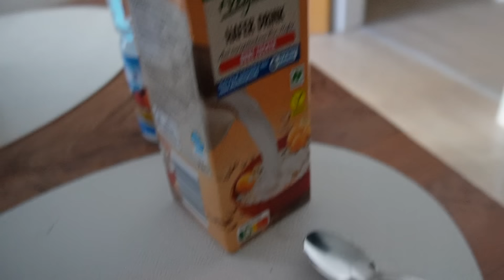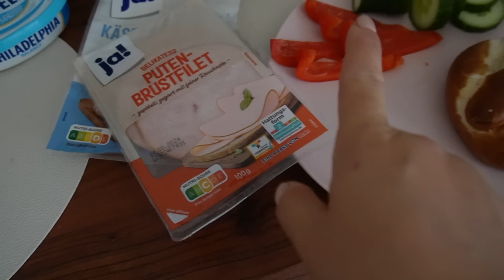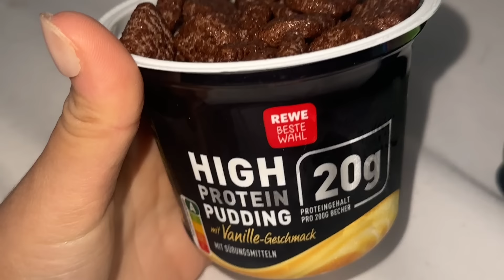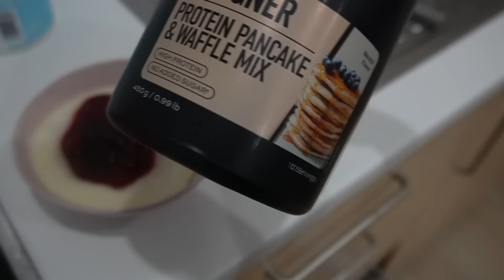What I Eat in a week- HIGH PROTEIN, ohne Verzicht!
Mein Equipment

Puddingoats:

40g Haferflocken mit ausreichend Flüssigkeit aufkochen. Das Wasser muss die Haferflocken gut bedecken. Anschließend 15g puddingpulver mit 3 El Flüssigkeit anrühren und zu den aufgekochten Haferflocken geben!
Gut süßen nicht vergessen!! Am Ende noch optional 100g Quark oder Protein Pulver dazugeben und in eine Form gießen. Das ganze einige Stunden kalt stellen bis es fest ist oder sofort genießen ❤️

Mein bestes Bananenbrot🍌
Vegane Variante:

3 reife Bananen
75g vegan designer protein "code LB"
75g Mehl
50g Kokosmehl
150g Apfelmark
Flüssigkeit bis der Teig gemischt ist (~100ml)
5g Backpulver
Zimt optional
Prise Salz und süße

Alles mixen und 50 min backen bei 200 grad

Normale Variante:

3 reife Bananen
75g soy protein
75g Mehl
50g Kokosmehl
1 Ei (o. 40ml Eiklar)
100g Magerquark
5g Backpulver
Zimt optional